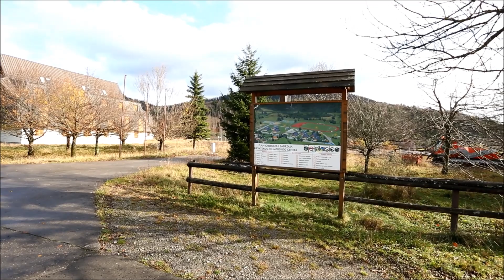Zašto nitko za HOC Bjelolasica ne želi platiti ni 10 kuna po kvadratu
Riječ je o 80 hektara zemljišta u netaknutoj prirodi, lokaciji okruženoj šumom, čistim zrakom, sa svom infrastrukturom, strujom, vodom, sustavom grijanja, na kojoj je izgrađeno osam paviljona.
Pogledajte u kratkom videu: